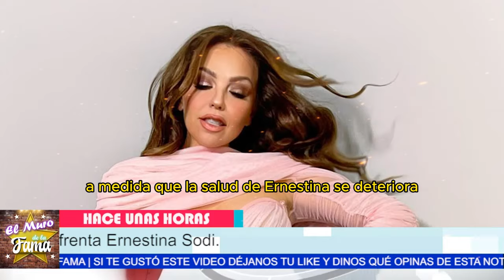📸¿SE FILTRAN IMÁGENES DE ERNESTINA SODI en CUIDADOS INTENSIVOS? Thalia reacciona? 😥📸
📸SE CONFIRMA TRISTE NOTICIA: ERNESTINA SODI en PELIGRO y el SILENCIO de THALÍA 😟🚨NO CREERÁS lo que OCULTAN THALÍA y LAURA sobre la SALUD de ERNESTINA 👀❌TRISTE REALIDAD: ERNESTINA SODI en CUIDADOS INTENSIVOS y SUS HERMANAS en SILENCIO 😞🏥EL ULTIMO ADIÓS de ERNESTINA SODI: ¿Qué DIRÁN sus HERMANAS? 😢🕊️
“No te imaginas lo que realmente está pasando en la vida de Ernestina Sodi. Mientras ella lucha por su vida en cuidados intensivos, se filtran detalles escalofriantes sobre el SILENCIO de sus hermanas Thalía y Laura Zapata. ¡La TRISTE REALIDAD que pocos conocen está a punto de salir a la luz! Este silencio, ¿será un signo de desconfianza o simplemente una forma de evitar el escándalo? Las especulaciones crecen, y el drama familiar alcanza nuevas alturas. ¡Hay mucho en juego y las consecuencias podrían ser devastadoras!”
“Sin embargo, tras este silencio, se esconden secretos que podrían cambiarlo todo. ¿Realmente estarán enfrentando viejos rencores en este momento tan crítico? ¿O las diferencias entre ellas son tan profundas que ni siquiera la salud de Ernestina podría unirlas? ¡No creerás lo que se está revelando!”

Entertainment
Television program
noticias de espectaculos
espectaculos noticias
noticias de la farandula
tv mexicana
Televisa espectaculos
chismes
escandalo de los famosos 2024
farandula 2024
chisme de farandula
karol tamiko
programa hoy
suelta la sopa
polemica
Ventaneando